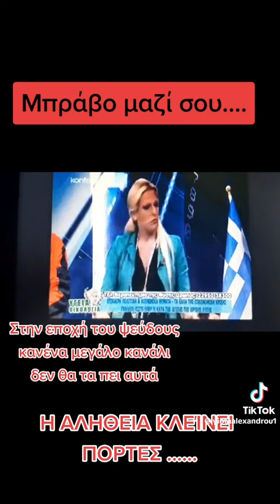ΧΙΛΙΑ ΜΠΡΑΒΟ ΣΕ ΑΥΤΗ ΤΗΝ ΔΗΜΟΣΙΟΓΡΑΦΟ.